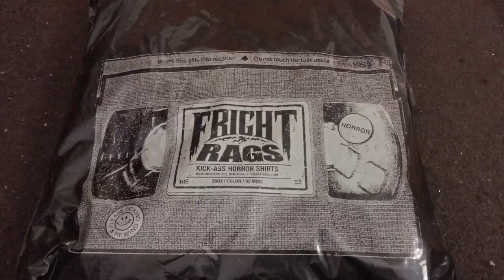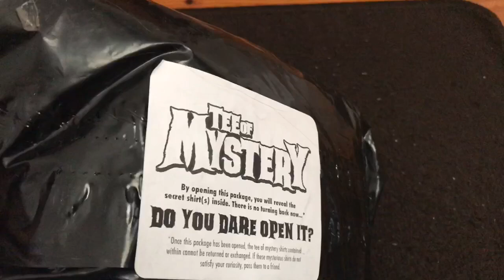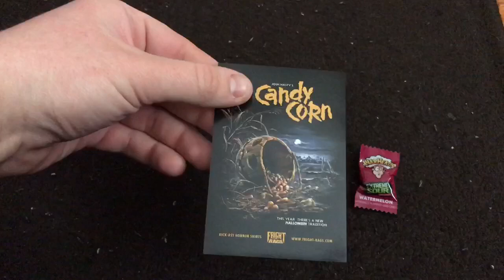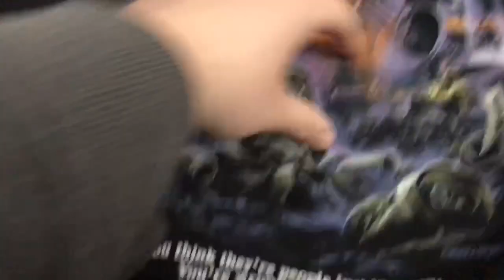MailTime#28! Fright Rags: Mystery Tee: Horror Shirt Update?!? 04/18/20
What is up all of my horror fanatics out there?!? Today I have yet another update from the great ( Fright Rags ) I hope you enjoy this update, and be sure to go check out fright rags. The link to the website is below!